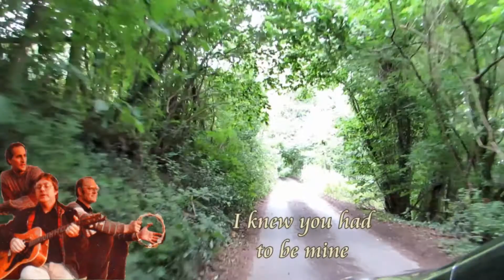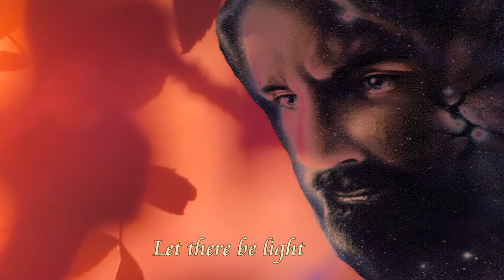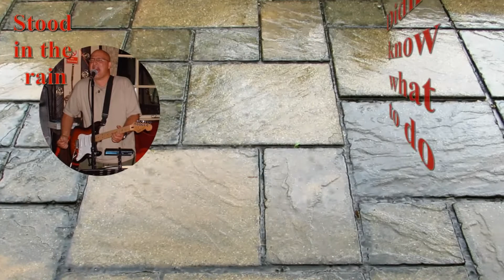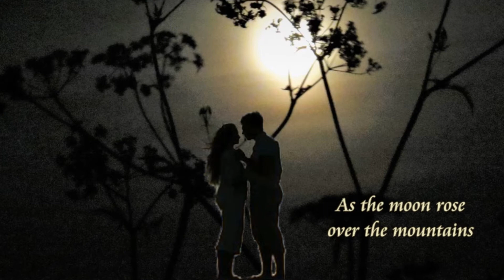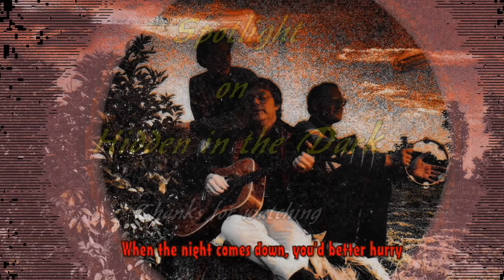Spotlight on 'Hidden in the Dark'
Short excerpts of songs written and recorded by 'Hidden in the Dark'. Not a live band, but we used to get together once a week to write and record songs.
Gareth: vocals + rhythm guitar, Keith: bass guitar, Ken: lead guitar.

Review by Toxic Pete (2008):
Information on 'Hidden in the Dark' is sketchy; suffice to say that this intrepid trio (plus invisi-drummer!) have been around for a few years and could, I suppose, be described as 'well road hardened'. 'Hidden in the Dark' comprise Ken Hartland (lead guitar), Keith Hartland (bass) and Gareth Smith (vocals and rhythm guitar) and they tell, in their press pack, of writing songs for 'the last 40 years' so I guess 'Hidden in the Dark' know a bit about music!
Unashamedly citing Cliff & The Shadows, The Hollies and The Beatles as their earliest influences, 'Hidden in the Dark' stay very much true to their origins by performing gentle and harmonious melodic pop that's naively retro but embellished with a few 00's guitar fx straight out of the Stephen Stills/Jorma Kaukonen songbooks. 'Hidden in the Dark', in their quest to revitalise their beloved musical era of choice, remind me very much of the early 'West Coast', 'Summer of Love' stylee (sic) that tended to pool together gentle lyrics, creative harmonies and simple but effective guitar riffs glistening with the limited effects available at the time. 'Hidden in the Dark' are like a step back in time!
'Hidden in the Dark's' music is not, in any way, commercial at this time! What these guys do is very much a 'cultish' thing that'll appeal to the older 'hippies' and 'loved-up' freaks from way back when. Now that's not a criticism, 'Hidden in the Dark' should be allowed to play whatever they wish but in going down this route they will certainly limit their audience base. And, I admire their tenacity and perhaps temerity in sticking in their 'comfort zone' coz music is not always about cheap-throw-away-pop and commerciality, it's also about creativity, sensitivity and being true to one's self and that's just about where 'Hidden in the Dark' are at!!
Ok, so, 'Hidden in the Dark' aren't like most outfits out there - and that's the truth! 'Hidden in the Dark' are doing their own thing, at their own pace and in their own way! These guys have survived through countless global musical shake-ups, they've watched all the 'five minute wonders' come and quickly go, and through it all, 'Hidden in the Dark' have stuck to their combined guns and gone against the flow with honesty and plenty of guts - here they are in 2008, playing music that could've come out of the festival scene of '67/'68 and they're standing proud and unabashed and deserving of some sympathy and understanding - long live bands like 'Hidden in the Dark', long may we be entertained by musicians that believe what they do and long may they continue to provide good, honest musical entertainment. This eight-track demo is a nice compilation of softly rockin' songs from another era - it's as pleasant as it surprising and as entertaining as you let it be!!